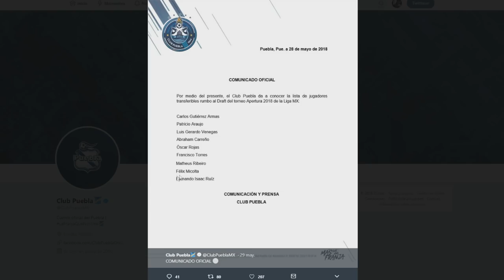FICHAJES, RUMORES Y PRETEMPORADA AMÉRICA DE CALI 2018 - II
NOTICIAS DE AMÉRICA DE CALI DE CARA A LA LIGA 2018 II